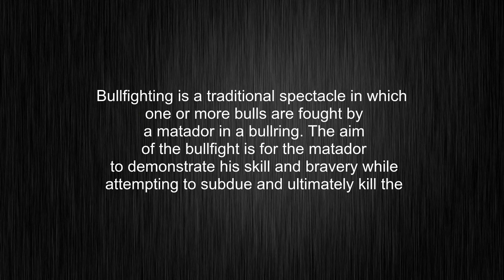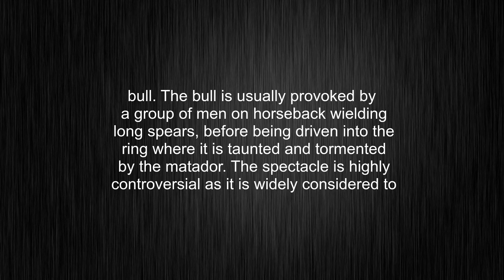What's the meaning of "bullfighting", How to pronounce bullfighting?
This video tells you what "bullfighting" means, how to pronounce it, provides a pronunciation guide and an accurate definition.
00:00 Pronunciation
00:33 Meaning

- What is the meaning of bullfighting
- How to say bullfighting
- What is the definition of bullfighting
- How to pronounce bullfighting

Visit our free audio/video dictionary tutorial to learn how to correctly pronounce words/names and to learn their meanings, definitions, just like bullfighting definition and meaning in Merriam-Webster, bullfighting definition and meaning in Collins English Dictionary, bullfighting definition and meaning in The Oxford English Dictionary, bullfighting definition and meaning in Longman Dictionary of Contemporary English, bullfighting definition and meaning in Cambridge Advanced Learner's Dictionary, and more.